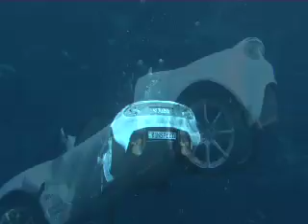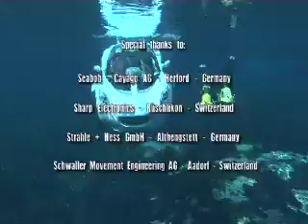sQuba SPORTS CAR SUBMARINE - Yellow Octopus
Who inspired the transformation into a Sports Car Submarine? Bond, James Bond. The concept and design are inspired by the James Bond film, The Spy Who Loved Me. In the film, James Bond drove his Lotus underwater like a submarine. But it was only an animation.

Could a Sports Car Submarine really be possible? Or only in the movies? Well, the first thing you’ll notice as you drive your Lotus into the water is – it floats. But then you crack the door and the water starts flowing in.